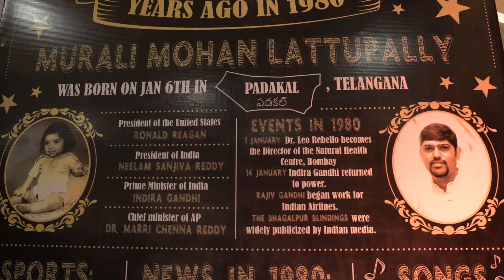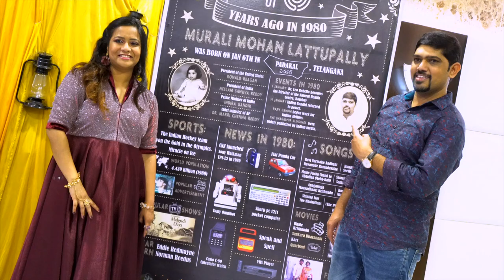Family Get Together Murali And Niharika